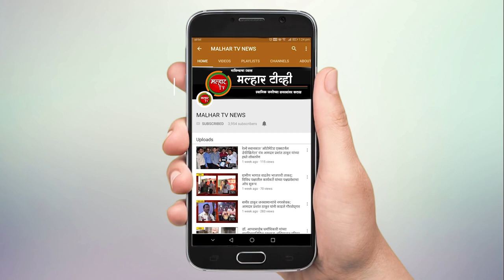सिकेटी महाविद्यालयात ट्रांसफॉर्म पनवेल हा उपक्रम; विविध विषयांवर करण्यात आले सादरीकरण